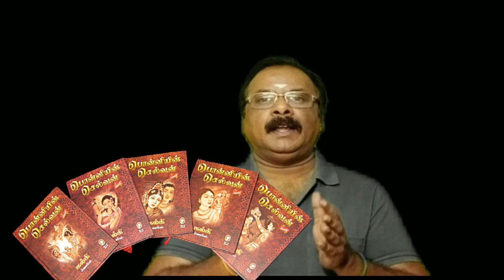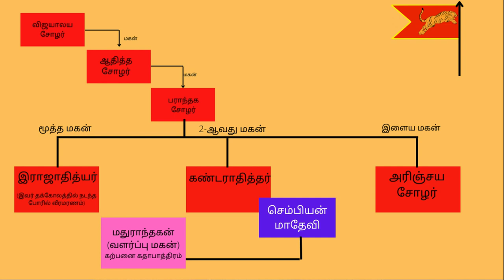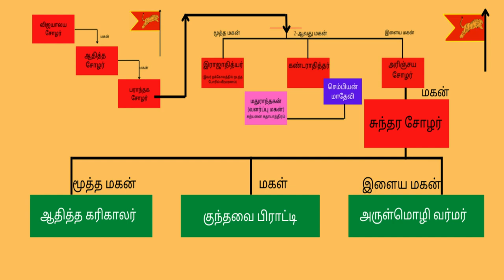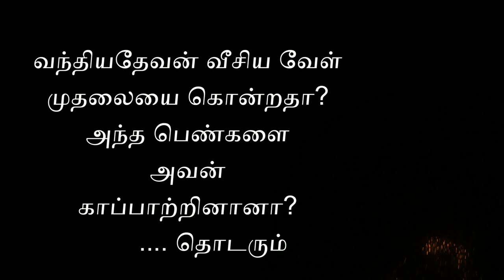kalki krishnamurthy ponniyin selvan novel introduction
"Ponniyin Selvan" by Kalki Krishnamurthy is a timeless Tamil historical novel set in the 10th century during the reign of the Chola dynasty. With its intricate plot, rich characters, and vivid historical backdrop, the novel follows the journey of Arulmozhivarman, the crown prince, as he navigates through political intrigue, love, and betrayal. Filled with suspense, romance, and historical authenticity, "Ponniyin Selvan" continues to captivate readers, making it a classic masterpiece of Tamil literature. Join us as we delve into the captivating world of "Ponniyin Selvan" in this exploration of one of India's most beloved literary treasures.

00:00:00 Introduction
00:00:41 about ponniyinselvan film
00:01:05 history of cholas
00:03:47 story starts
00:19:35 first part story

This video contains the story of Ponniyin selvan

Script Referred from Ponniyin selvan
Credits to
Story: Kalki krishnamurthi
Digital illustrations, script, dialoques, editing, motion graphis:R.Ramalingam

Images:
Publicized photos and paintings used after processing.
They are used as per fair usage policy under educational purpose.
Background music collection: relevant licenses held.